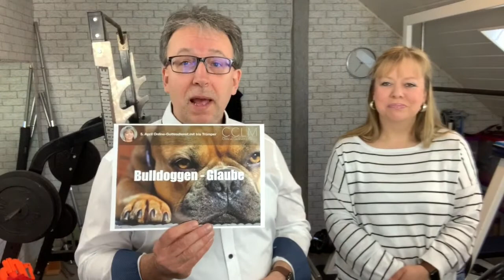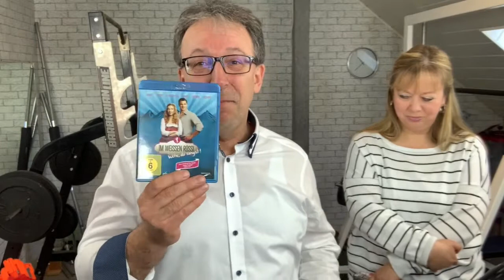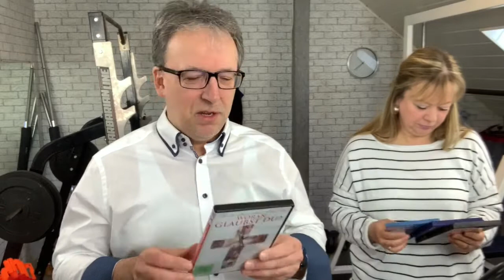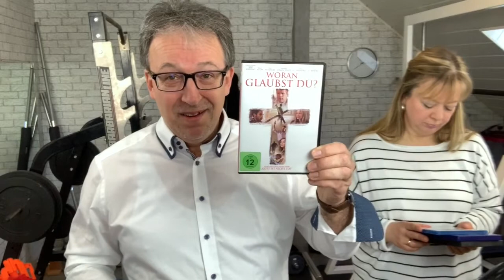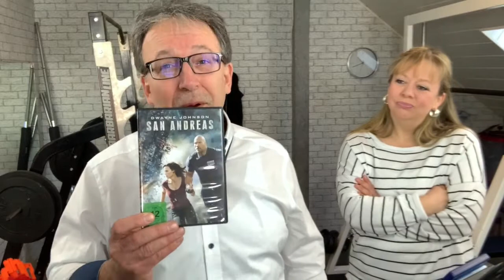POP 19 Gottes Traum mit Dir!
Shownotes

POP 19 – Gottes Traum mit Dir! Vom 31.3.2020

1. Geistlicher Impuls:
Apostelgeschichte 1, 8:
„Aber wenn der Heilige Geist über euch gekommen ist, werdet ihr seine Kraft empfangen. Dann werdet ihr den Menschen auf der ganzen Welt von mir erzählen – in Jerusalem, in ganz Judäa, in Samarien, ja bis an die Enden der Erde.«“

2. Thema des Tages

Gottes Traum mit Dir!

Vor vielen Jahren sah ich mir einen Spielfilm mit Charles Bronson an. Titel „Ein Mann sieht rot“ – erschienen im Jahr 1974. Ich empfehle es NICHT, diesen Film anzusehen.
Die Handlung: Paul Kersey kehrt nach seinem Urlaub mit seiner Frau Joanna aus Hawaii ins triste New York heim. Während er wieder seiner Arbeit nachgeht, werden Joanna und seine Tochter Carol nach einem Einkauf von drei jugendlichen Kriminellen in ihrer Wohnung überfallen und schwer misshandelt. Während Joanna im Krankenhaus ihren schweren Verletzungen erliegt, stellen die Ärzte bei Carol ein schweres Trauma fest. ...
• Auch bei uns geschieht täglich schreckliches Unrecht.
• Da gibt es einen feind, der verwüstet, Familien zerstört, der raubt, Menschen in Gebundenheit hält, belügt und die Hoffnung stiehlt.
• Auch er wird nicht zur Rechenschaft gezogen oder ihm Einhalt geboten.
• Wen kümmert es, dass Familien zerbrechen, Leute sich das Leben nehmen, Menschen krank und verzweifelt sind, sich mit Drogen, Alkohol und Essen betäuben, Angst vor der Zukunft haben und – das ist das Schlimmste: Unaufhaltsam auf dem Weg in die Hölle sind nach diesem Leben. Ihre Ewigkeit ist nicht sicher!

• Du bist vielleicht die einzige „Bibel“ die Deine Nachbarn lesen. Oder Deine Arbeitskollegen.
• Wir alle sind aktuell herausgefordert, müssen uns anpassen, vieles organisieren, einiges ertragen, haben echte Herausforderungen zu bewältigen.
• Aber WIR haben IHN!
• Darum ist es so wichtig, dass Du Dir auch gerade jetzt bewusst bist, dass es Gottes Traum ist, durch Dein Leben, Dein Dasein, Deine Worte der Ermutigung für andere einen UNTERSCHIED zu machen!
• Ich seh uns als Gemeinde mit einem großen Rammbock das Tor der Stadt einnehmen. Offensiv Reich Gottes bauen, nicht verschämt in einer Ecke sitzen und rumpiepsen wie eine Maus. Der Löwe von Juda lebt in Dir, liebes Kind Gottes! Hörst Du Ihn nicht schon lange brüllen?!
• Lies: 2. Timotheus 1:7

• Nehemia sah rot, als er vom Zustand seiner Heimatstadt Jerusalem hörte. In seiner Erschütterung und Betroffenheit, betet er zu Gott.

• Lies: Nehemia 1, 2-4:
• Die Bibel berichtet uns dann weiter und zitiert seine Fürbitte für sein Volk und seine Heimat. Schließlich nimmt er Urlaub und reist mit einigen Männern nach Jerusalem um die Lage zu sichten. Er ermutigt die niedergeschlagenen und gebeutelten Israeliten neu durchzustarten und die Stadt – insbesondere ihre Mauer – wieder aufzubauen. Nach 70 Jahren Niederlage und Verzweiflung gelingt ihnen das – in nur 52 Tagen! Trotz vieler Widerstände und feindlicher Bemühungen.

• Gottes Wille
Denn so [sehr] hat Gott die Welt geliebt, dass er seinen eingeborenen Sohn gab, damit jeder, der an ihn glaubt, nicht verlorengeht, sondern ewiges Leben hat. Denn Gott hat seinen Sohn nicht in die Welt gesandt, damit er die Welt richte, sondern damit die Welt durch ihn gerettet werde. (Joh 3,16-17)

3. Gib Jesus Dein Leben!

Bete folgendes Gebet um Dich mit dem guten Gott für immer zu verbinden: Herr Jesus, ich glaube, dass Du Gottes Sohn bist. Ich glaube, dass Du auch für meine Sünden und Fehler am Kreuz gestorben bist. Darum bitte ich Dich: Vergib mir alle meine Lebensschuld. Ich entscheide mich, Dir, Jesus, nachzufolgen. Von heute an, bis zu meinem letzten Atemzug und dann in Ewigkeit. Sei der Herr meines Lebens.

Höre Dir hierzu unbedingt folgende Predigten an (einfach draufklicken):
• Frei von Furcht!
• Im Bund mit Gott
• Einfluss – Wo Du bist, ist vorne!
• Gott weiß, was kommt!
• Wurzeln & Flügel Teil 3

4. Wichtiges zum Schluss

Anmelden zu unseren Newsletter
Verbinde Dich mit uns via Facebook und Instagram

Welche Fragen habt Ihr an uns?
• Worüber würdet Ihr uns gerne einmal sprechen hören?
• Wir hat Euch dieser Podcast gefallen?
• Lass doch einen Kommentar da und
• teile diese Sendung mit denen, die es brauchen können und sei dadurch ein Verbreiter guter Botschaft in einer schweren Zeit. Danke dafür.

Schalte Dich live zu unserem Gottesdienst am Sonntag um 10 Uhr
• „Bulldoggen-Glaube“

Egal was gerade so los ist, verliere die eine große Wahrheit nie aus Deinen Augen: Gott ist Schuld an allem Guten in Deinem Leben!